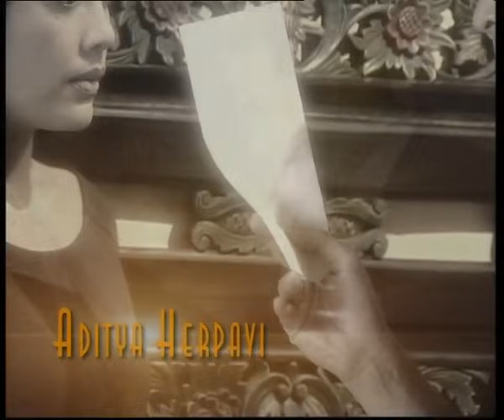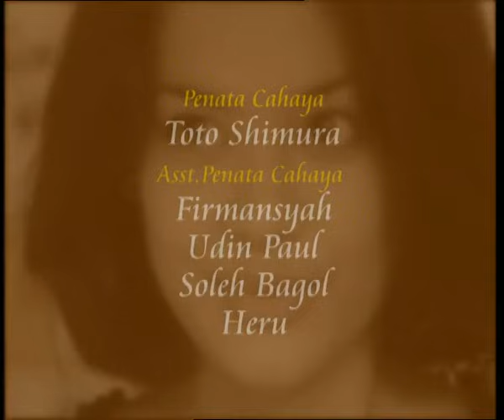DIA - 2003 | Episode 97